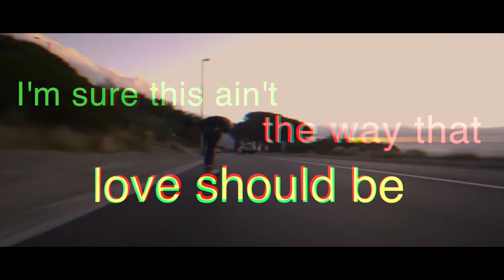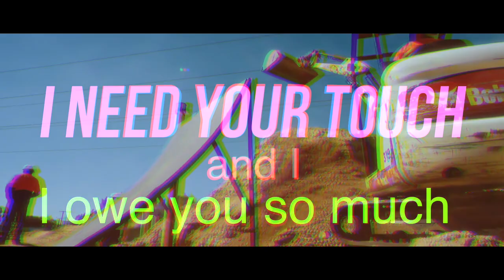Tom Novy - I.O.U. (Club Edit)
FS Edit